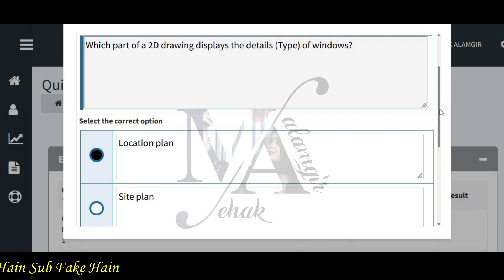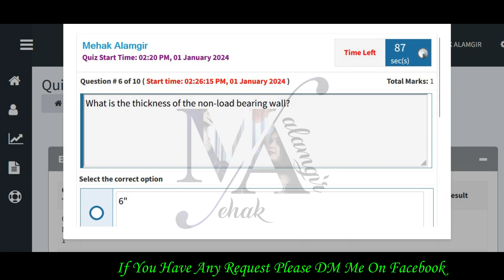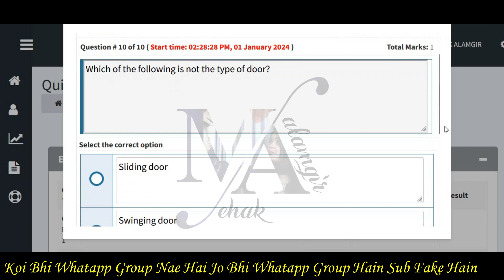autocad quiz 4 batch 6 | dstp 2.0 batch 06 autocad quiz 4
In this video, we provide the solutions for autocad quiz 4 of digiskills dstp 2.0 batch 06. if you're a participant of this batch and want to ace your quiz, this video is for you.

Explore the intricacies of DSTP 2.0 Batch 06, unlocking its full potential to conquer the challenges presented in AutoCAD Quiz 4 Solution 2023. Join us on this journey of knowledge and expertise

▼ Hashtags